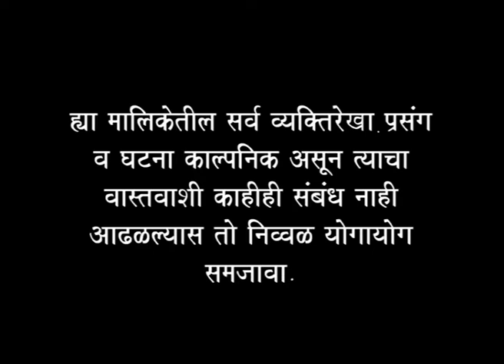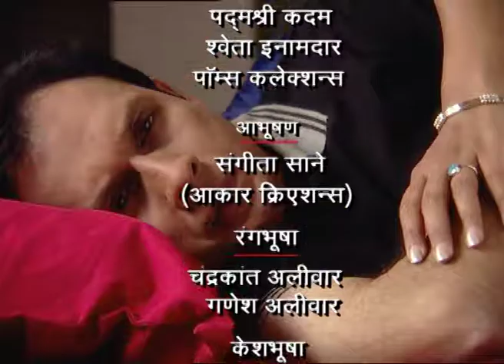Anubandh | Marathi Serial | Full Episode-90 | Sai Tamhankar, Tushar Dalvi | Best Scene | Zee Marathi